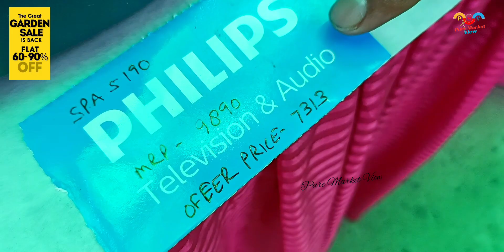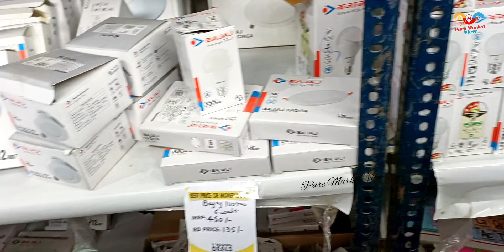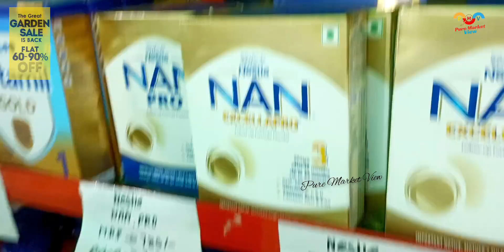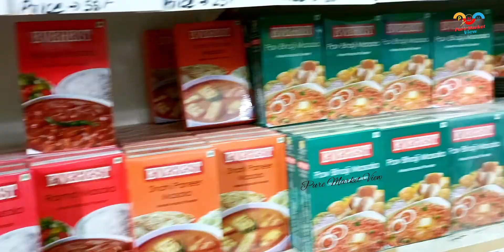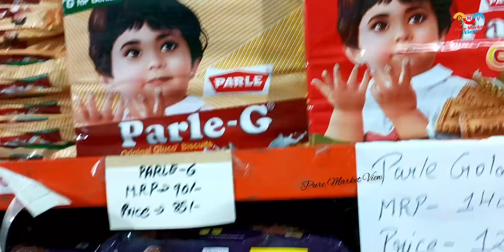90% Off Grocery, Electronics, Shoes, Clothes Big Brand Sale is Back with Amazing Offers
90% Discount | FMCG Big Brand Sale is Back with Amazing Offers | Naukri ya BUSINESS

In today's video We have brought you to the very famous wholesaler of Faridabad, where you will get the daily products of kitchen, cosmetic, bathroom, that too with the biggest brands at 90% discount.

We are ROCKING DEALS the World's No.1 Factory Outlet Brand.
HeadOffice:- 12/3 Mile Stone, NH 44, Sector 37, Faridabad, Haryana (Near Sarai metro Station)

Call Us.:
Retail and B2B:- 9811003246 | 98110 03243 | 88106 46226 | 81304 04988 | 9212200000
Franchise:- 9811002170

This Video is made for Education Purpose only to give Market related Information. Pure Market View & YOUTUBE is not be responsible for any Profit or Loss in any kind of Business. Its all depend on Customer's Business Plan & Hard Work before buying anything. Must research Market from your side before any kind of Business.

ये वीडियो सिर्फ होलसेल मार्किट की जानकारी देने के उद्देस्य से बनाई गयी है | Pure Market View और YOUTUBE  किसी भी तरह से Paid Promotion नहीं करता | यदि आप वीडियो के माध्यम से कोई भी खरीदारी करते है और आपके साथ कुछ धोका या नुक्सान होता है तो इसमें Pure Market View और YOUTUBE की कोई जिम्मेदारी नहीं होगी | ग्राहक अपनी खरीदारी अपने सूझ बुझ से और सोच समझ के करे |

Rockingdealssarai
 #50%off
#60%off
 #70%off
cheapest electronics market
electronics market
home appliances cheapest
wholesale geyser market
geyser wholesale shop in delhi
delhi electrical market
wholesale cheapest geyser market in delhi
room heater wholesale market in delhi
water heater manufacturer in delhi
biggest electronic market in india
electronic warehouse in faridabad
electronic warehouse in gurgaon
new electronics at cheap prices
cheapest electronic warehouse
cheap open box product
cheapest window split ac
cheapest ac market delhi
cheapest warehouse items
cheapest new electronic warehouse in delhi
new samrat electronics warehouse
home appliances cheapest
room heater wholesale market
instant geyser cheapest
room heater manufacturer
room heater blower market
cheapest electronic warehouse
cheap side by side refrigerators
Chepest electronic market in delhi
electronic items
cheapest electronic online
electronics market
cheapest electronics
smart led tv who
led tv manufacturer